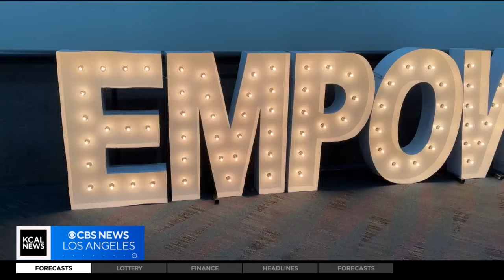"Empowher" Institute aims to inspire young women to break generational cycles of poverty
The "Empowher" Institute held its annual "Girls To Greatness Teen Summit" to help young women break generational cycles of poverty. Alys Martinez reports.